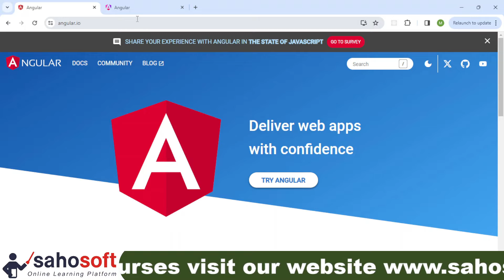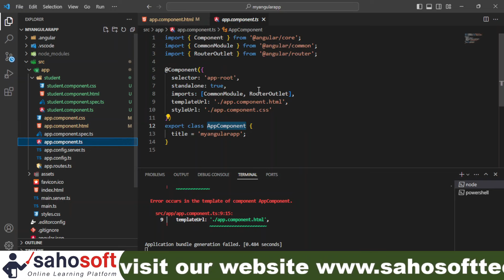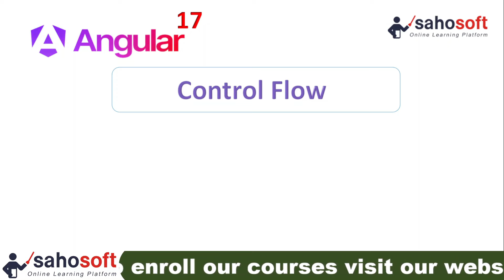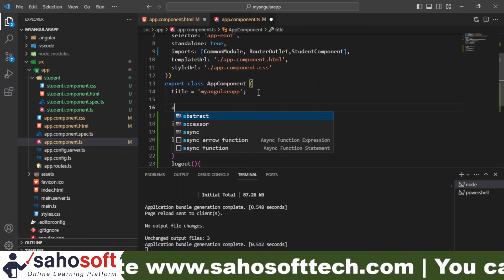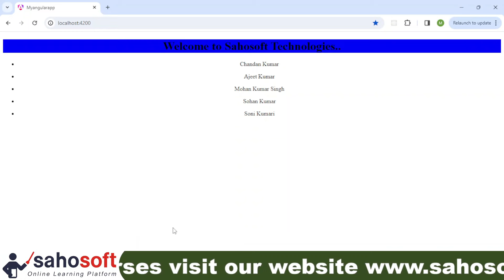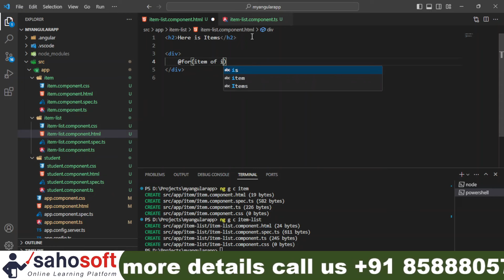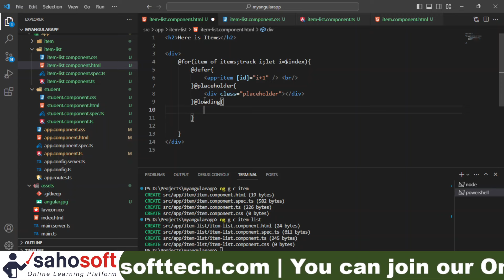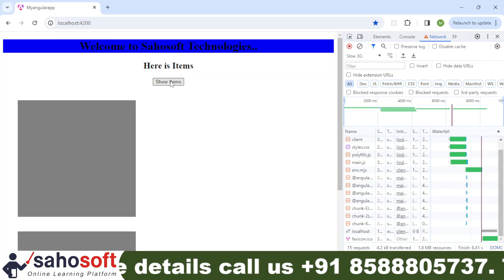Welcome to Angular’s renaissance | Angular 17 what's new | angular new features | Sahosoft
📌 Chapters

00:00 Introduction
03:37 Logo Intro
03:53 Angular.dev NEW website
05:02 Standalone by default
11:48 Improved SSR Support
14:23 Signals are Stable now
15:49 [New] Control Flow
17:42 - Using @if
19:39 - Using @else
21:41 - Using @else if
23:49 - Using @switch
25:31 - Using @for
29:36 - Deferrable Views
35:14 - Simple @defer
37:19 - @placeholder
39:00 - @loading
39:40 - @error block
41:34 - On Viewport
42:24 - On Hover
43:20 Triggers of Deferrable Views
43:39 - Custom Trigger (When)